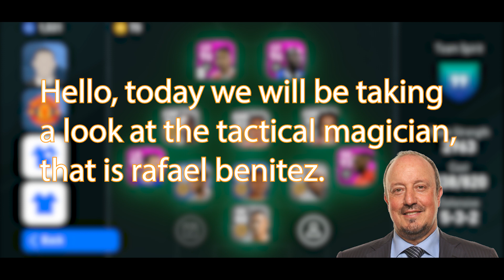PES 2020 | Rafael Benitez (5-3-2) Formation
Tutorial on how to use the Defensive master that is Rafael Benitez. In this video we will explore the managers capabilities, the best type of player in each position, and the Gameplay that was recorded using the team I selected.